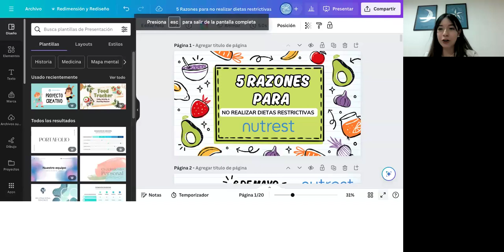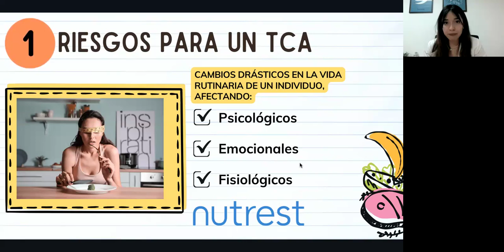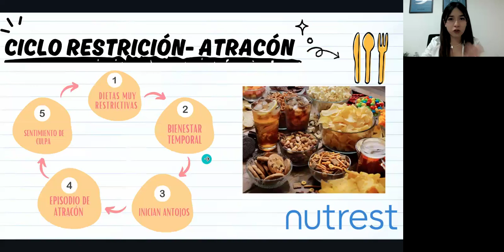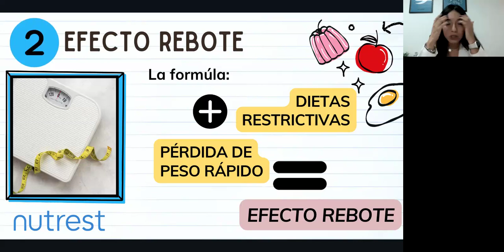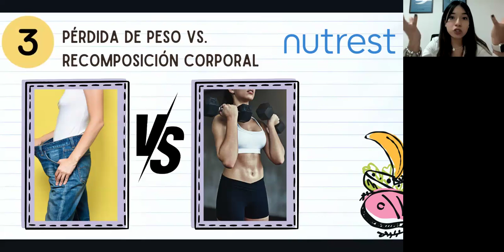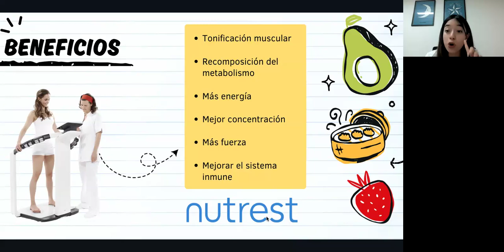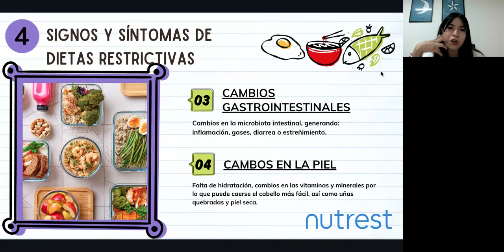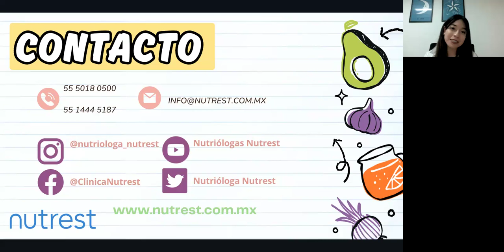5 Razones para no realizar dietas restrictiva